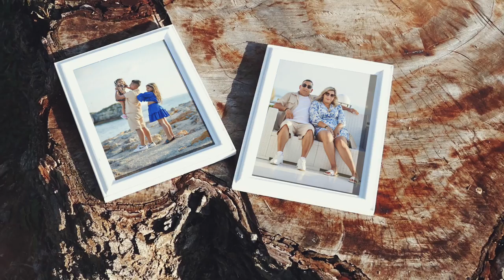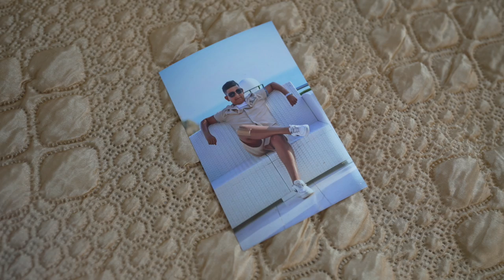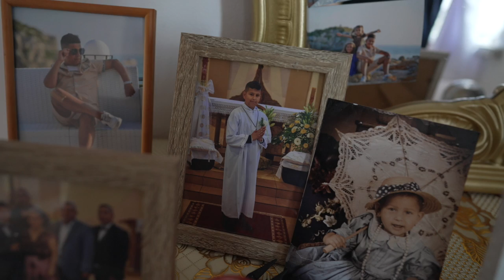Prvé sv Primanie Kristiana 1 čast (Hraly Gipsy Mekenzi)